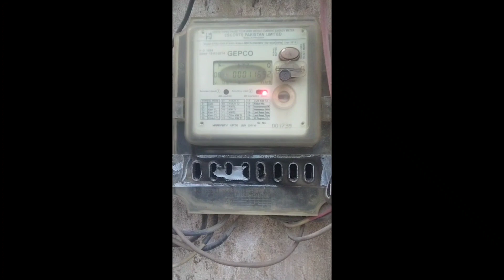April 21, 2023